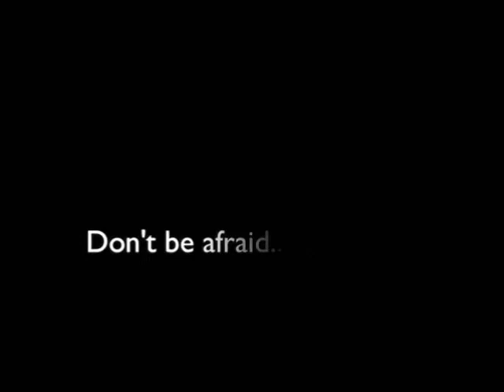Don't Be Fooled April First